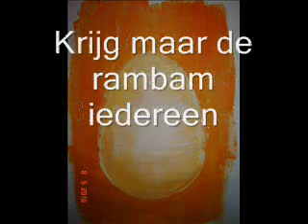John Crazy - Ter Leeringh Ende Vermaeck in D#m6.wmv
johan sebastiaan Likaap